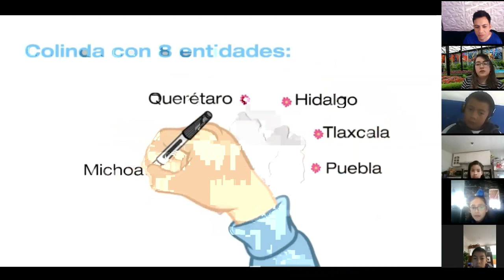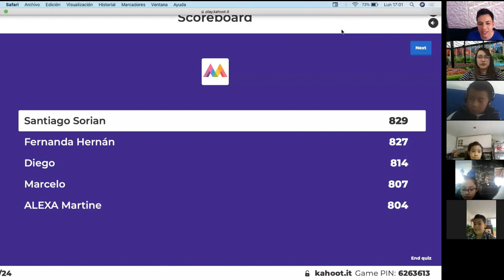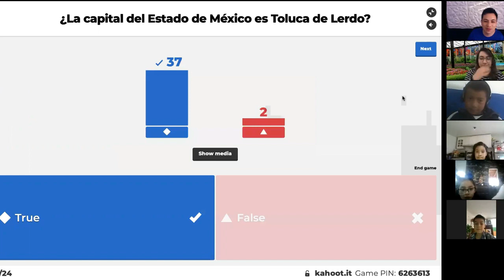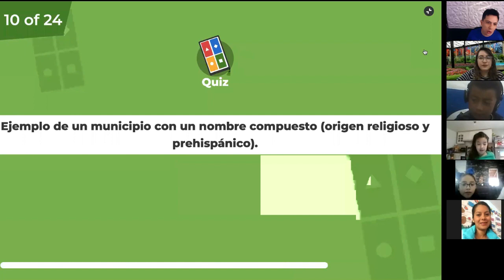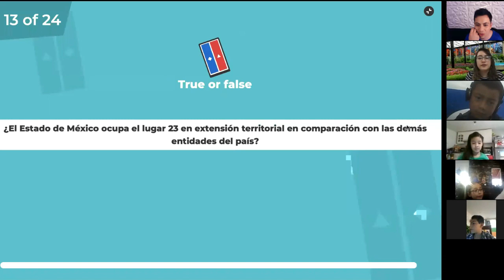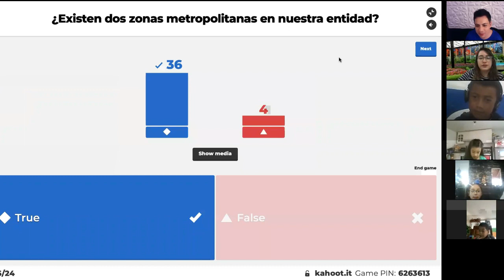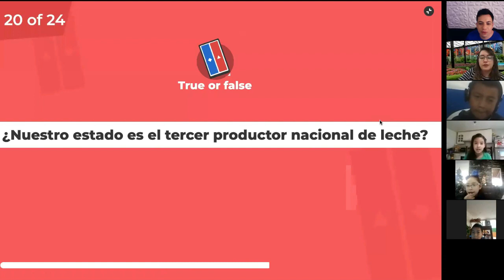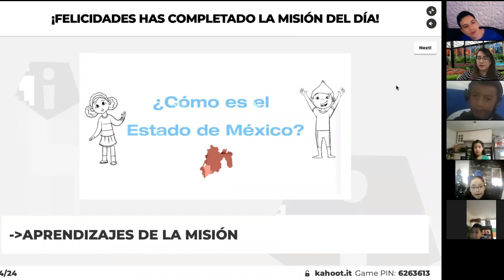MISIÓN: ESTADO DE MÉXICO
Cumple la misión de aprender, divertirte y poner a prueba tus conocimientos sobre nuestra bella entidad y hogar; el Estado de México.

Conoce más del tema:

¿Cómo es el Estado de México?
La Entidad donde vivo, primaria.